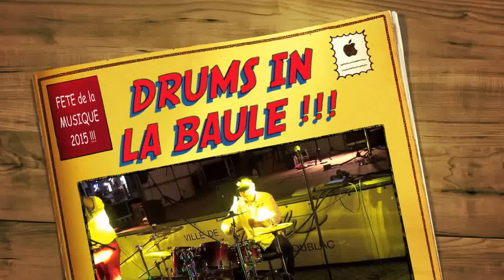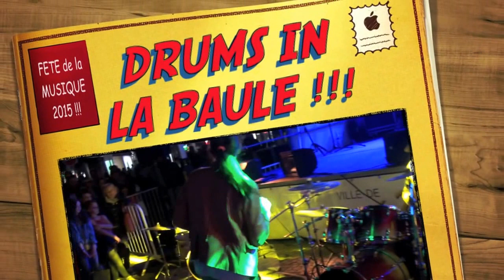"FETE DE LA MUSIQUE" À LA BAULE !!! !!! !!!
"DRUMS IN LA BAULE" LE 20 JUIN 2015 !!! !!! !!! FRIENDLY !!! !!! !!! F-G